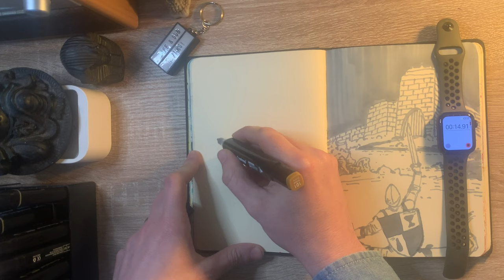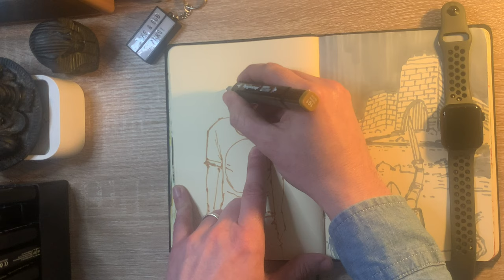10 Minute Drawing Challenge - Yellow Ochre Marker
In today's 10 Minute no reference drawing I use a Yellow Ochre marker.

Many thanks in advance for viewing my content!

Lee 😊

 / leegraceillustrator